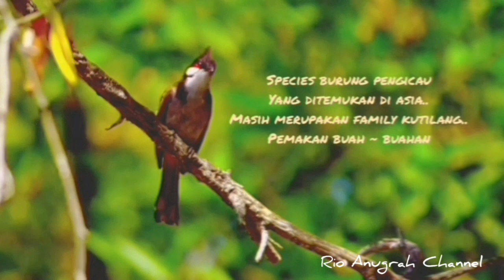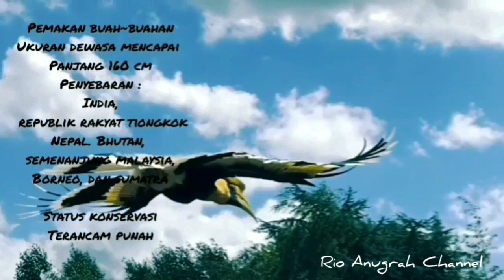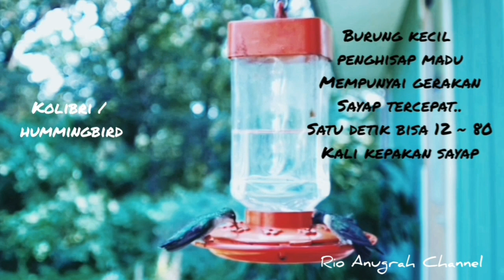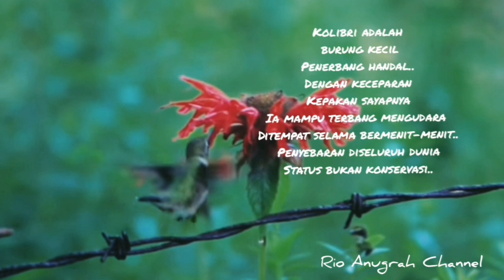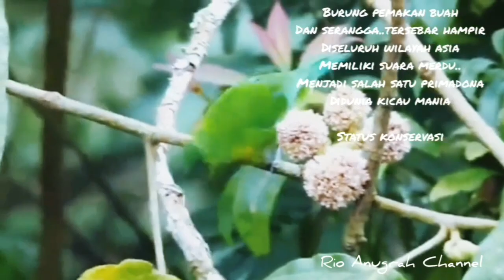Beberapa burung kicau dan eksotis yang dilindungi..dan juga video kolibri penghisap madu...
Burung burung kicau dan eksotis.